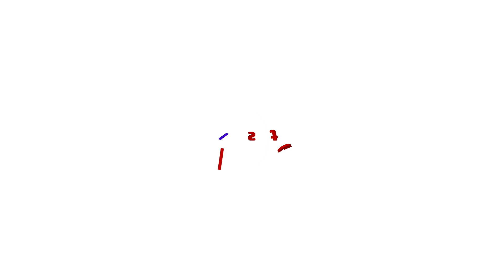കാസർകോട് നൂറ്റാണ്ടുകൾ പഴക്കമുള്ള ശിവലിംഗം കണ്ടെത്തി | Kasaragod | Shivalinga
കാസർകോട് നൂറ്റാണ്ടുകൾ പഴക്കമുള്ള ശിവലിംഗം കണ്ടെത്തി; കാസർകോട് ജില്ലയിലെ ക്ലായിക്കോടാണ് സംഭവം
Centuries old Shivalinga found from private property at Klayikkode, Kasaragod